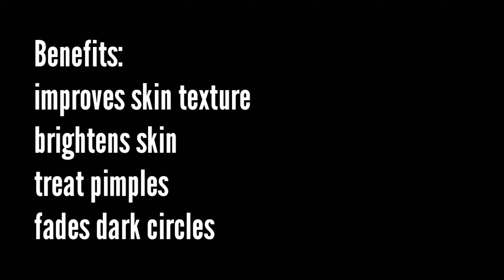I used RICE WATER on face for 7 days in malayalam|Before and after results|is it worth the HYPE?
Hello guys,

 This video is all about using rice water on face for 1 week as a challenge video.

please don't take photo or video or content without my permission

love
Hima♥️